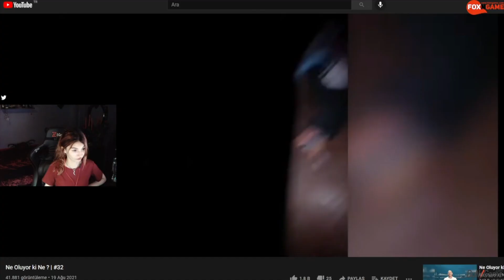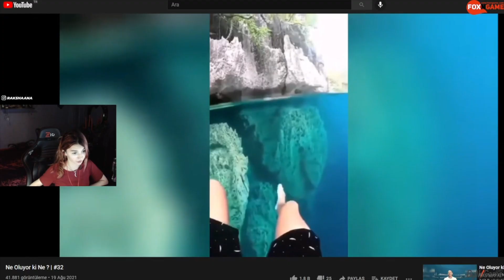Rakshana 94 saniye boyunca korkuyor (Komik Edit)